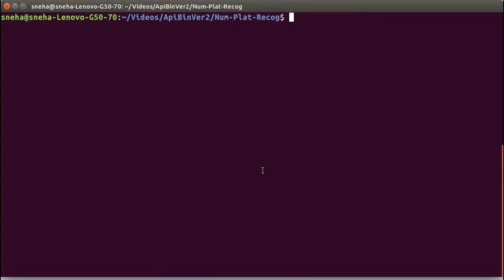Number Plate Recognition Demo